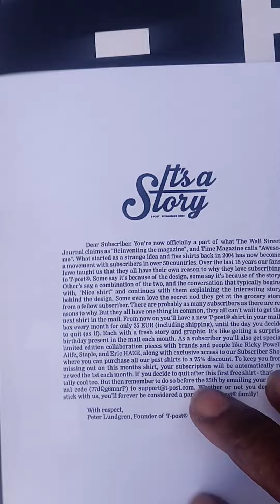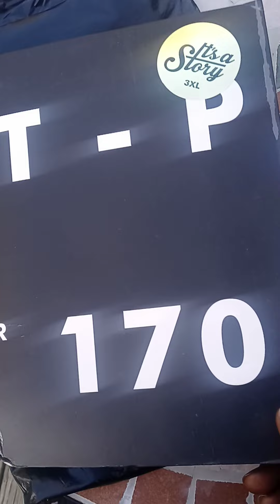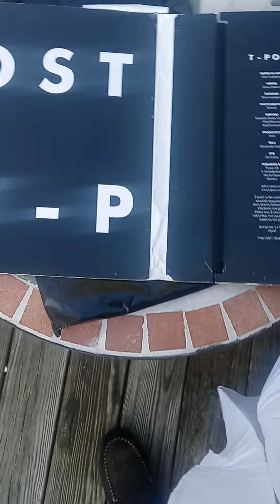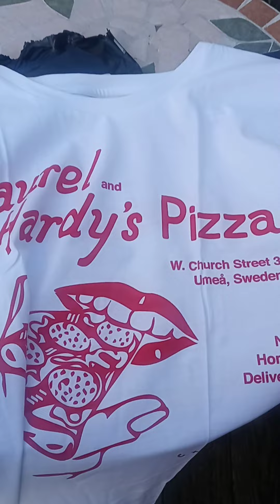T-Post Unboxing shirt #2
Explore